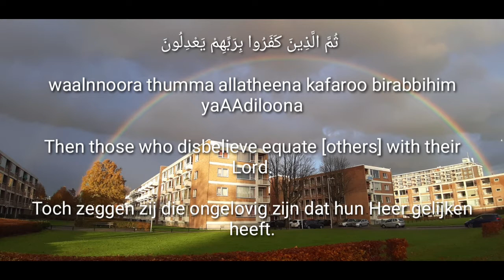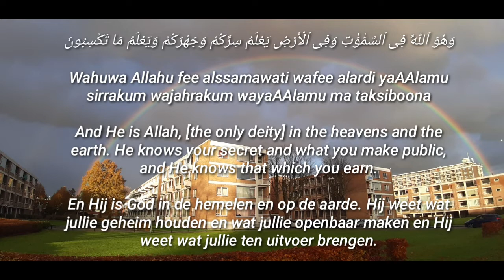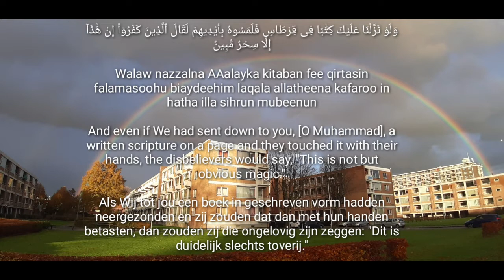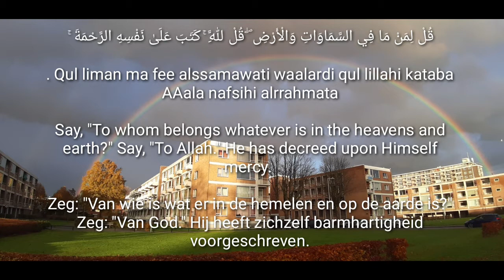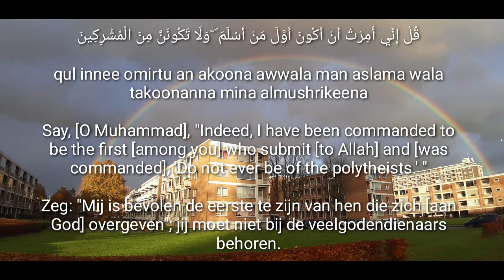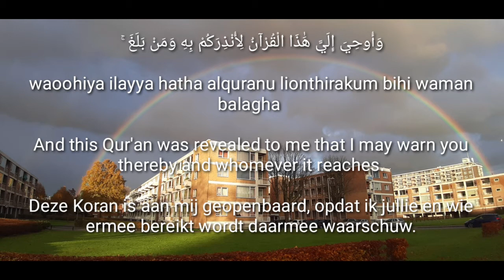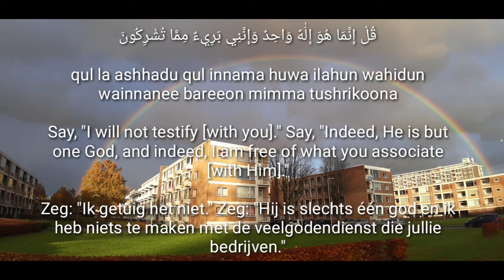Surah Al AN'AM vers 1 to 20 With English and Dutch Translation (Nederlandse en Engelse vertaling)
Surah al-An’am (The Cattle)

This Surah was revealed in Makkah and contains a total of 165 verses. Imam Ridha (a.s.) has said that this Surah was revealed accompanied by the descending of seventy thousand angels. These angels will ask forgiveness from Allah (S.w.T.) for any person who recites this Surah, and they will continue doing so until the Day of Judgement.

Imam Ja’far as-Sadiq (a.s.) has said that if a person writes this Surah using musk or saffron and then drinks it (ie. puts the written Surah in water for its writing to dissolve) for six consecutive days, that person will be blessed abundantly and will be free from all problems and ailments. He will not loose his health or fall sick.

The 6th Holy Imam (a.s.) also said that this Surah must be accorded due respect as the name of Allah (S.w.T.) appears 70 times in it. If people knew the benefits of reciting this Surah, they would never leave it.

Surah al-An'am (The Cattle) Deze soera werd geopenbaard in Mekka en bevat in totaal 165 verzen. Imam Ridha (a.s.) heeft gezegd dat deze Surah werd geopenbaard vergezeld van de neerdaling van zeventigduizend engelen. Deze engelen zullen vergeving van Allah (S.w.T.) vragen voor elke persoon die deze Surah reciteert, en ze zullen hiermee doorgaan tot de Dag des Oordeels.

Imam Ja'far as-Sadiq (as) heeft gezegd dat als een persoon deze soera schrijft met muskus of saffraan en het vervolgens drinkt (d.w.z. plaatst de geschreven soera in water om het te laten oplossen) gedurende zes opeenvolgende dagen, die persoon zal overvloedig gezegend worden en vrij zijn van alle problemen en kwalen. Hij zal zijn gezondheid niet verliezen of ziek worden.

De 6e Heilige Imam (a.s.) zei ook dat deze Surah het nodige respect moet krijgen aangezien de naam van Allah (S.w.T.) 70 keer erin voorkomt. Als mensen de voordelen van het reciteren van deze soera zouden kennen, zouden ze die nooit verlaten.